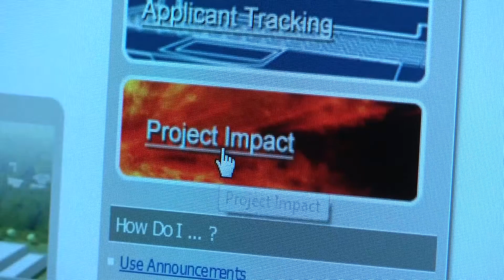Pillars of Performance Sunset Furniture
In this demonstration of Pillars of Performance and Project Impact, Johnson County employees Jay Leak, with the Area Agency on Aging, and Abby Giersch, with Facilities, improved comfort and safety for people using the lobby furniture in the county's Sunset Drive Office Building.